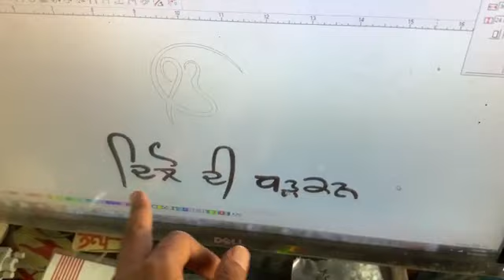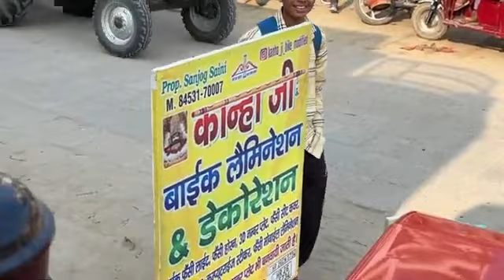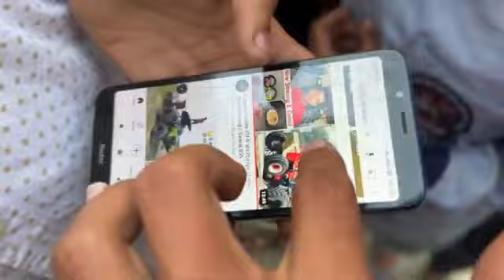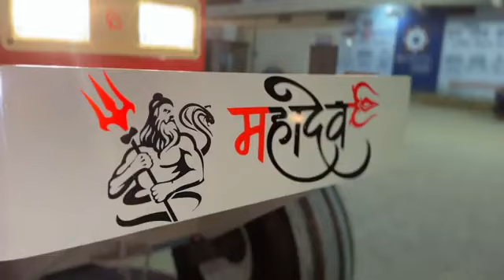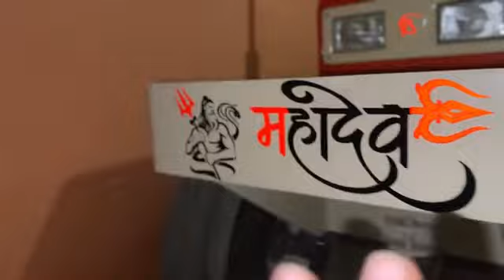😍 Swaraj Looking Like a Wow🥰 ▶️🙏 Finally आज काम खत्म हो गया 🙏🙏